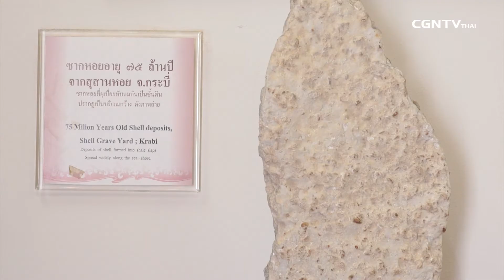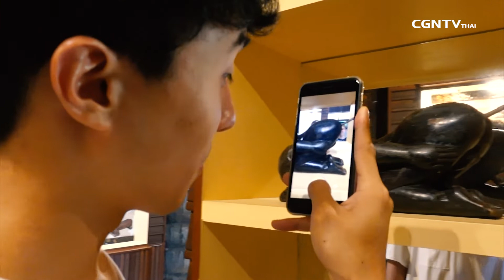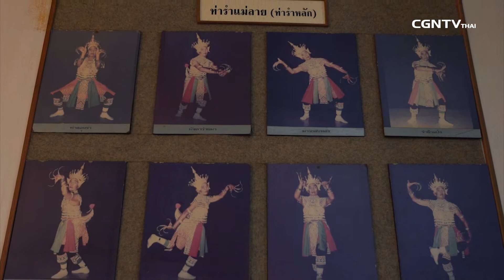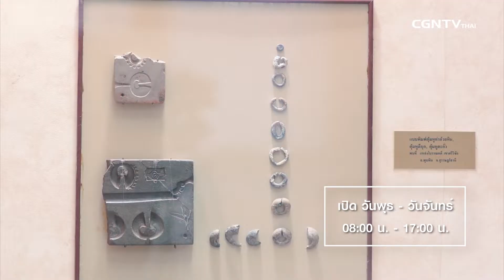Holy Travel Ep.9 (1/3) ติดเกาะที่สงขลา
ใครพร้อมลงใต้ไปลุยกันเลยยยย
แต่ก่อนที่เราจะพาคุณผู้ชมไปติดเกาะเราจะขอพาไปชมพิพิธภัณฑ์ประวัติศาสตร์ที่รวบรวมความเป็นภาคใต้ของคนสงขลาเพื่อเป็นกลิ่นอายบอกให้รู้ว่า เราพามาถึงภาคใต้อีกครั้งแล้วนะ ^^